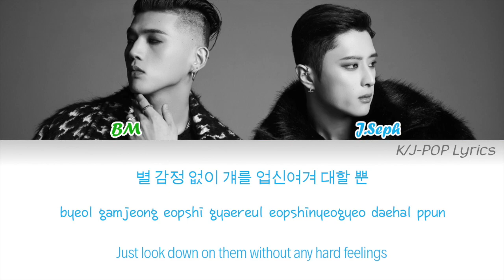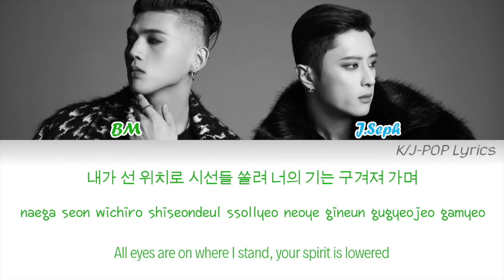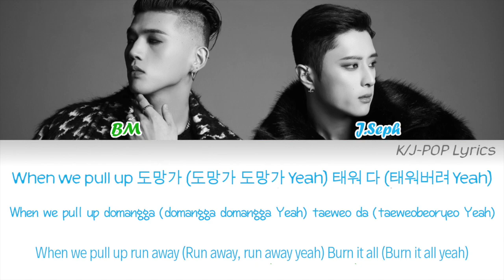KARDs BM & J.Seph (비엠 & 제이셉) - Inferno Colour Coded Lyrics (Han/Rom/Eng)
Members have been placed in a random order:

BM - Light Green
J.Seph - Light Blue